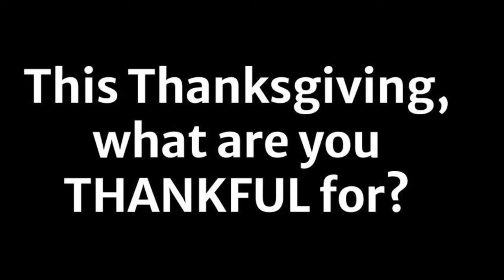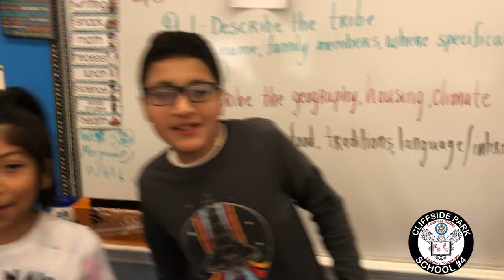Cliffside Park School 4 Thanksgiving 2022